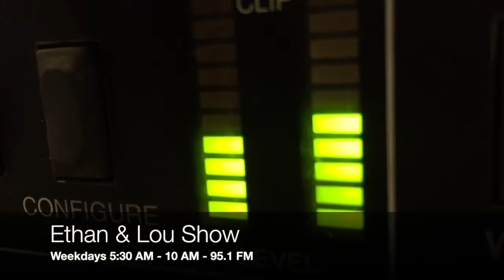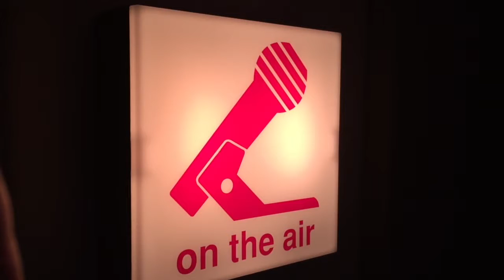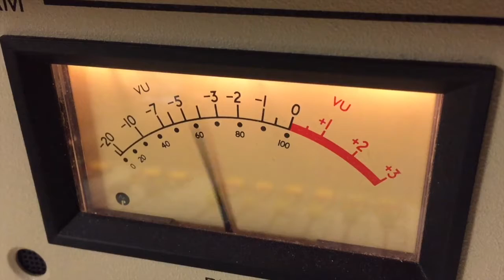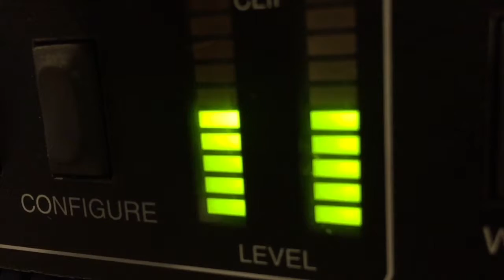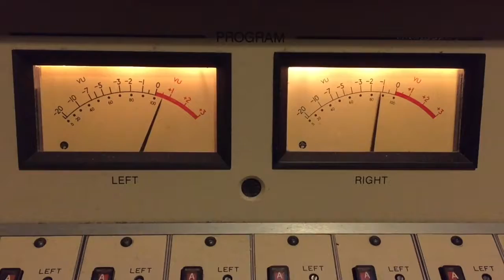Ethan and Lou Describe Their Political Agenda - Or Lack of One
Ethan and Lou explain their political agendas for the morning show.